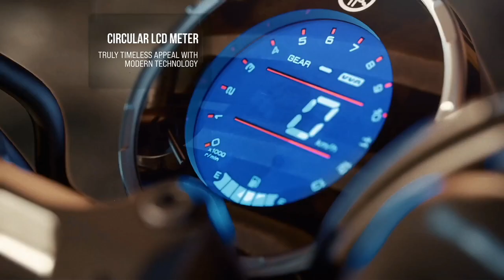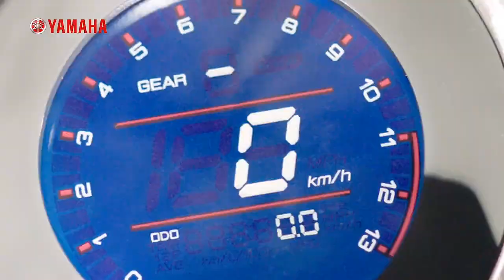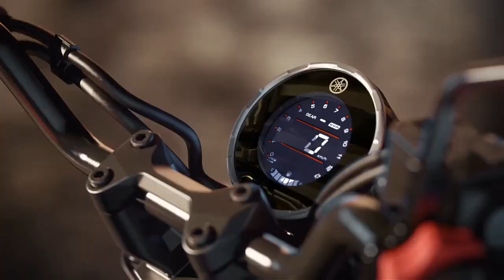2024 Yamaha 125cc India Launched💥|R15 Engine & More Features|Price,Spec's,Design|Details In Tamil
2023 Yamaha XSR 125 India Launched💥|R15 Engine & More Features|Price,Spec's,Design|Details In Tamil